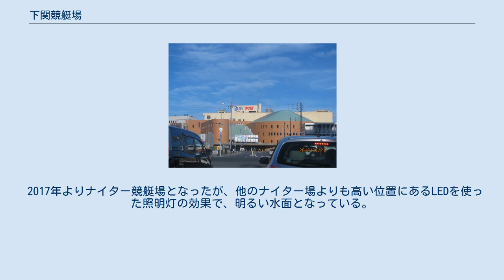下関競艇場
下関競艇場 下関ボートレース場（しものせきボートレースじょう）は、山口県下関市にあるボートレース場。
 改称前の下関競艇場 本州にある公営競技施設としては最西端にあるもので、2010年（平成22年）度以降、施設の通称はBOAT RACE下関（ボートレースしものせき）となり、2015年度に条例上の正式名称も下関ボートレース場に変更された。
 下関市の東部・長府地区の臨海工業団地群の一角に位置する。
元々は競艇事業を実施するに当たって適地を選ぶ中で、遠浅で関門海峡特有の潮流にも影響されない長府駅前の松小田海岸が選ばれたものであるが、市の目論見として競艇場建設を長府地区埋め立ての橋頭堡の一つと位置づけ、埋め立て権を持っていた東亜港湾（現在の東亜建設工業）と地元の漁業協同組合との折衝の上、海岸を埋め立てて建設が進められたものである。
 「下関市モーターボート競走事業」として地方公営企業法の全部規定が適用されている。
現在の施行者は下関市のみであるが、1967年3月27日に美祢市・萩市・豊浦郡豊浦町・豊浦郡菊川町により一部事務組合「美禰市ほか一市二町競艇組合」が結成され、2016年3月まで施行者の一つとして携わっていた（2005年の市町村合併で豊浦郡2町が離脱して「美祢市萩市競艇組合」となった後、2015年度末をもって一部事務組合を解散し事業撤退）。
 2017年4月よりナイター専用競艇場となった。
ナイター競争の愛称は「海響ドリームナイター」。
マスコットキャラクターは、海賊をイメージした「シーボー」。
また2010年3月に当地で女子王座決定戦競走が開催されるのに合わせ、「シーボー」のガールフレンドとして「シーモ」というキャラクターが加わった。
 テレビCMは山口県の地元民放3局と下関市内でも古くから視聴者が多い福岡県の民放5局で放映されている（ただし、開設当初は運輸省（当時）の指導により「宣伝広告は九州地区におこなわないこと」との条件がつけられていた）。
キャッチコピーは「クールなレジャー」。
1980年代は女優・志穂美悦子がCMキャラクターを務めていた。
 メインとなるスタンドは中央スタンドおよび西スタンドで、何れも全天候型である。
さらに中央スタンドには4階（指定席）および5階（ロイヤル席）に有料座席が設置されている。
 なお、同場を所轄する日本モーターボート競走会の下関支部は、九州地区（九州支局）管内という扱いとなっている。
同じ山口県に所在する徳山支部は中四国支局管内である。
ただし、かつて同場を所管・受託していた山口県モーターボート競走会は設立時に下関・徳山の2場が競願となったことを踏まえ、2場を同時に管理し、下関と徳山の中間である宇部市に事務所を置いた。
 実況は、南鉄平が担当。
しかし南がサッカー実況や他場の勝利者インタビュー等で不在の場合は、清家美和（RKBミューズ）が担当する。
2020年からは、元競艇選手で地元出身の芦村幸香がYouTube中継の司会を務めている。
 日本の公営競技開催場として初めての試みである薄暮競走を1983年夏に開催した。
これは夏季の日没が比較的遅いことを利用して実験的に実施されたもので、通常の競走よりも3時間程度発走時間をスライドさせて、第1競走を14時過ぎに、最終競走も18時30分過ぎに行い、4日間の平均売り上げ9億5000万円、平均観客動員2万7600人と当初の目標を上回る好成績となり、その後の薄暮競走・ナイター競走の定着につなげたことで知られる。
また、ナイター実施までは「アフターファイブレース」と称した薄暮競争を春〜初秋にかけて実施していた。
 2010年1月30日からの開催より、標準モーターから減音モーター（ヤマト301型）へ変更となった。
 2015年（平成27年）10月29日に、ナイター単独開催へ移行することを発表。
12月よりナイター設備工事に着手した。
2016年8月にナイターレースの愛称が発表され、一般公募の中から「海響ドリームナイター」と言う愛称が選ばれた。
 そして2017年（平成29年）4月1日から全国では6場目・中国地方では初となるナイター競走が開始された。
 競走水面は海 で、水質は海水。
大潮の日の満潮時は、午前中を中心に海水の流入により競走水面にうねりが生じる 競走水面にうねりが生じると、捲りが功を奏しなくなる傾向がある。
夏・冬ともに横風が吹くことが多く、スタートが難しい水面とされる。
大村競艇...